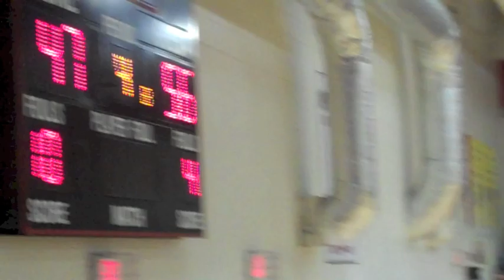Road To Glory!!!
Part one of Nodaway Valley's road to state!! A hard fought win against I-35.  On to North Polk!